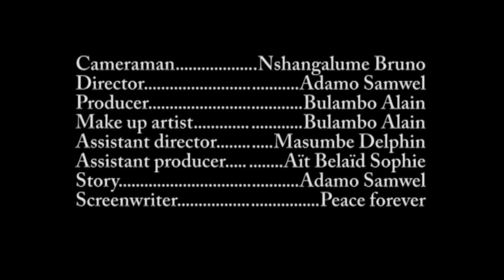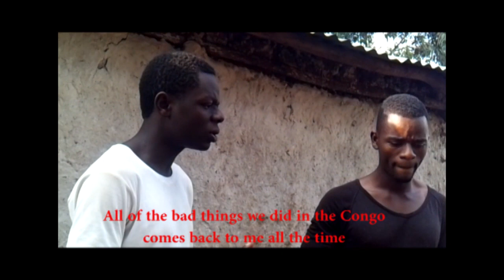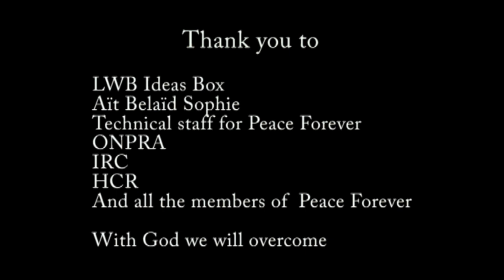The Mysterious Dream (English)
Short film by the "Forever Peace" collective in the Kavumu camp for Congolese refugees in Burundi. This short film was shot using the contents of the Ideas Box deployed by Libraries Without Borders/Bibliothèques Sans Frontières.